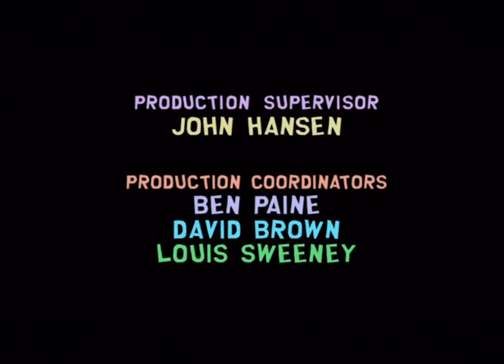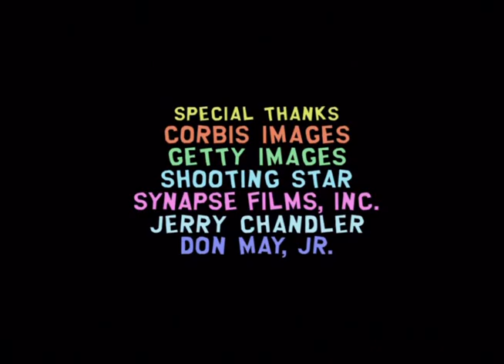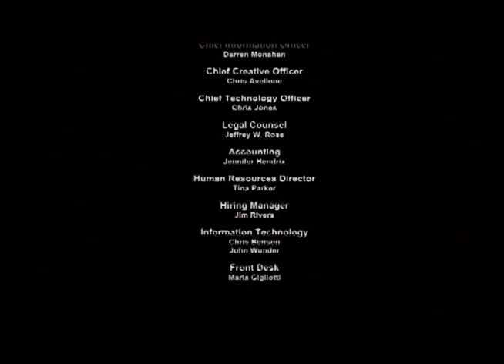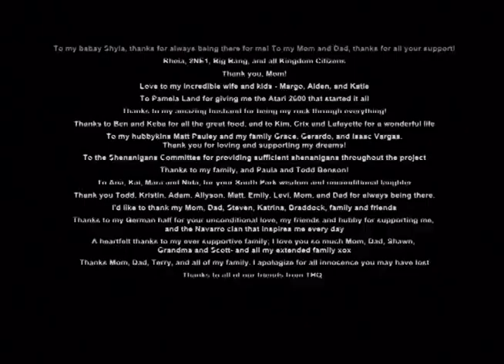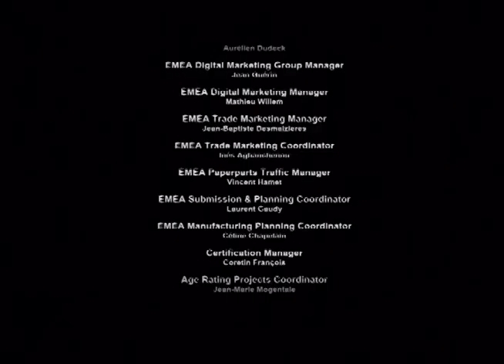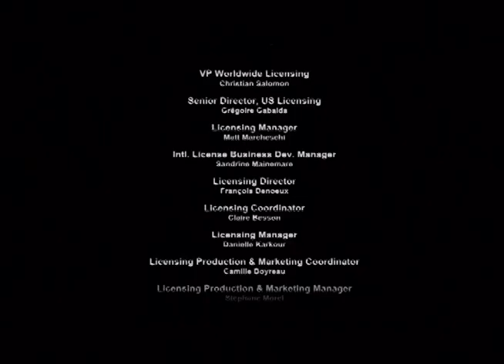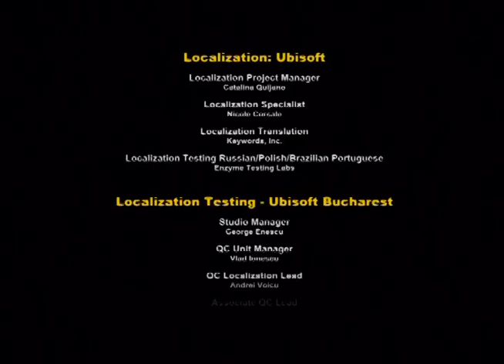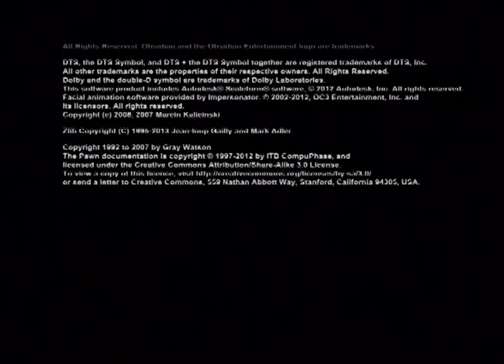Let's Play South Park Stick of Truth Part 028 Finale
I recorded my Atari 2600 and Atari 5200 game play on audio cassettes.  I recorded my Nintendo game play on video cassettes.  Now, I record my Playstation game play on computer.